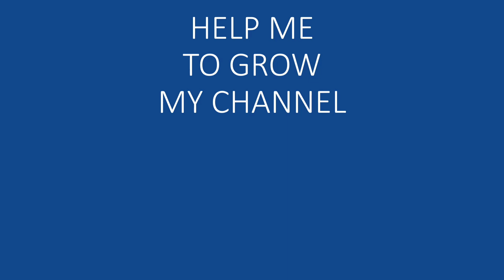kochi - mannar 07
(eranakulam to aroor)
(kochi to aroor)
(eranakulam to cherthala)
(kochi to cherthala)
(eranakulam to allapuzha)
(kochi to allapuzha)
(eranakulam to alappuzha)
(kochi to alappuzha)
(eranakulam to ambalapuzha)
(kochi to ambalapuzha)
(eranakulam to mannar)
(kochi to mannar)
(eranakulam to kottayam)
(kochi to kottayam)
(eranakulam to ettumanoor)
(kochi to ettumanoor)
(aroor to cherthala)
(aroor to allapuzha)
(aroor to alappuzha)
(aroor to ambalapuzha)
(aroor to mannar)
(aroor to kottayam)
(aroor to ettumanoor)
(cherthala to allapuzha)
(cherthala to alappuzha)
(cherthala to ambalapuzha)
(cherthala to mannar)
(cherthala to kottayam)
(cherthala to ettumanoor)
(allapuzha to ambalapuzha)
(allapuzha to mannar)
(allapuzha to kottayam)
(allapuzha to ettumanoor)
(alappuzha to ambalapuzha)
(alappuzha to mannar)
(alappuzha to kottayam)
(alappuzha to ettumanoor)
(ambalapuzha to mannar)
(ambalapuzha to kottayam)
(ambalapuzha to ettumanoor)
(mannar to kottayam)
(mannar to ettumanoor)
(kottayam to ettumanoor)
(eranakulam to aroor)
(kochi to aroor)
(eranakulam to cherthala)
(kochi to cherthala)
(eranakulam to allapuzha)
(kochi to allapuzha)
(eranakulam to alappuzha)
(kochi to alappuzha)
(eranakulam to ambalapuzha)
(kochi to ambalapuzha)
(eranakulam to mannar)
(kochi to mannar)
(eranakulam to kottayam)
(kochi to kottayam)
(eranakulam to ettumanoor)
(kochi to ettumanoor)
(aroor to cherthala)
(aroor to allapuzha)
(aroor to alappuzha)
(aroor to ambalapuzha)
(aroor to mannar)
(aroor to kottayam)
(aroor to ettumanoor)
(cherthala to allapuzha)
(cherthala to alappuzha)
(cherthala to ambalapuzha)
(cherthala to mannar)
(cherthala to kottayam)
(cherthala to ettumanoor)
(allapuzha to ambalapuzha)
(allapuzha to mannar)
(allapuzha to kottayam)
(allapuzha to ettumanoor)
(alappuzha to ambalapuzha)
(alappuzha to mannar)
(alappuzha to kottayam)
(alappuzha to ettumanoor)
(ambalapuzha to mannar)
(ambalapuzha to kottayam)
(ambalapuzha to ettumanoor)
(mannar to kottayam)
(mannar to ettumanoor)
(kottayam to ettumanoor)

COMPLETE VIDEOS IN THIS PLAYLIST WERE SHOT BEFORE APRIL 2023

This channel does not provide any supervision or guidelines and does not accept any responsibility for any injuries or damages.